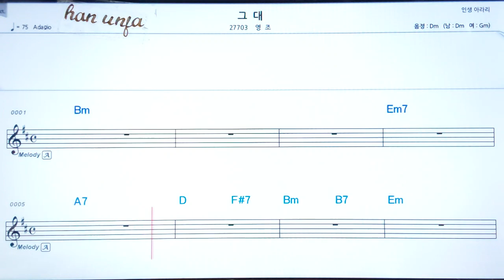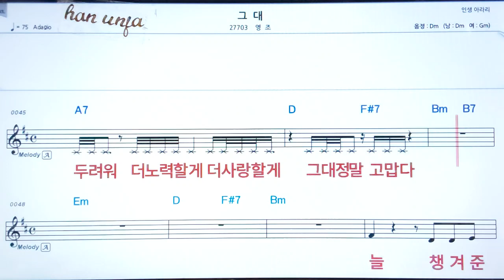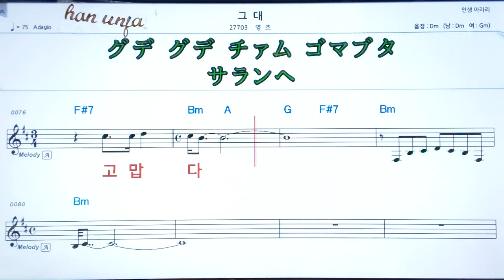💖그대/영조 👍MR,가라오케 악보 코드 가사 ,Karaoke반주